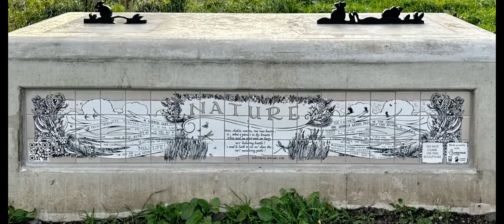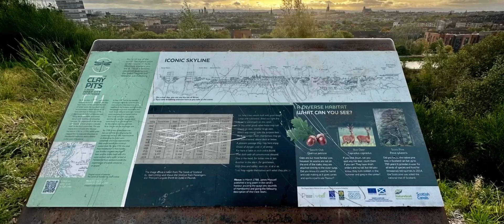A wee detour up the canal & round the claypits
Wot it sez